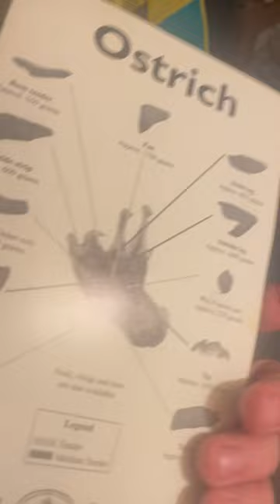Ostrich meat prices from 1996